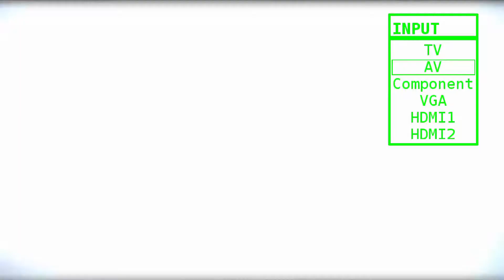Super Smash Bros. Melee #13 | Arschbomben à la Peach | Let's Play SSBM